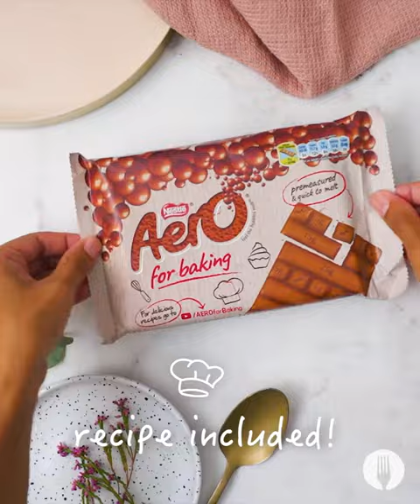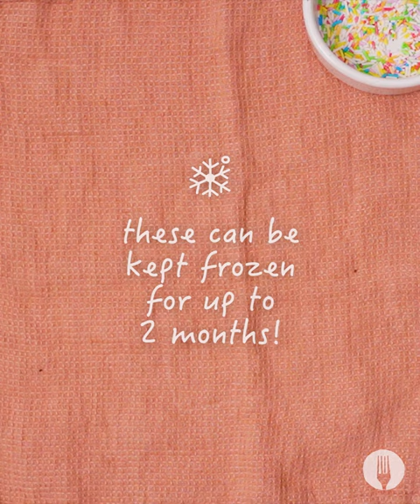Chocolate & Marshmallow Cheesecake Bites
Learn how to make an easy cheesecake recipe with an ice tray for the perfect bite-sized cheesecake bites! Our easy no-bake cheesecake recipe is flavoured with chocolate, sprinkles and marshmallows! Yes, you can make no-bake cheesecake with marshmallows for an epic flavour twist! These no-bake marshmallow cheesecakes make a delicious dessert, an easy sweet treat and a fun kid's party snack idea too! TopTip: These ice tray cheesecake bites can be frozen for up to 2 months for an easy frozen cheesecake sweet treat. Give this no-bake chocolate cheesecake recipe a try, you're going to LOVE it!

FULL RECIPE

Makes 48

INGREDIENTS

12 chocolate sandwich biscuits
450g cream cheese, softened
⅓ cup icing sugar, sieved
20 medium white marshmallows
¼ cup rainbow sprinkles
170g NESTLÉ Aero For Baking
1 tsp coconut oil

METHOD

1. Place the chocolate sandwich biscuits in a large resealable plastic bag and crush finely using a rolling pin. Pour the crushed biscuit crumb into a bowl and microwave for 45 seconds. Press firmly into the bases of 3 well-greased 16-hole ice trays and refrigerate until needed. *Chef’s Tip: Ensure that the crumbs are very fine.

2. Using an electric mixer, beat the cream cheese and icing sugar together until smooth. Melt the marshmallows for 45 seconds in the microwave, and fold into the cream cheese mixture. When cooled, fold in the rainbow sprinkles.

3. Spoon the marshmallow cheesecake mixture into the ice trays over the biscuit layer, filling the holes ¾ way full. Freeze the trays for 3-4 hours, or until set.

4. Break the NESTLÉ Aero For Baking chocolate into a heatproof bowl and add the coconut oil. Microwave at 15-second intervals, until melted. Pour the melted chocolate over the frozen cheesecake bites, allowing any excess chocolate to drip off, then place them back in the freezer for 1 hour to set. Serve and ENJOY! *Chef’s Tip: These can be kept frozen for up to 2 months.